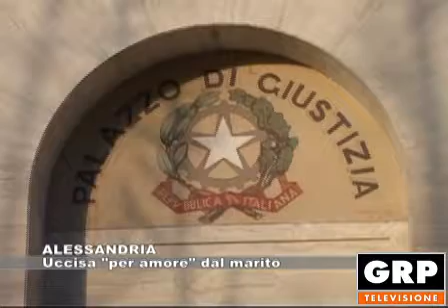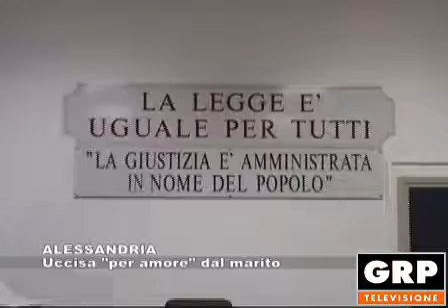ALESSANDRIA: Uccisa "per amore" dal marito - 21.05.2018 GRP Tv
Nell'ottobre del 2016 uccise la moglie in un bosco a Capanne di Marcarolo e tentò poi il suicidio. Ora il Tribunale di Alessandria lo ha condannato a quattro anni e mezzo per "omicidio del consenziente". Accolte quindi le tesi della difesa del marito secondo cui i coniugi tedeschi si amavano e decisero insieme di morire. Lei per mano di lui.